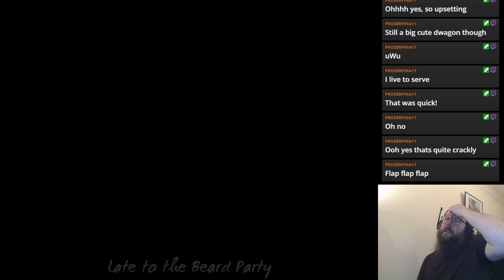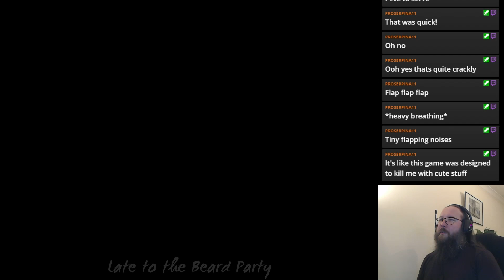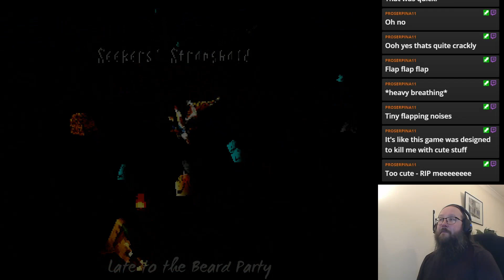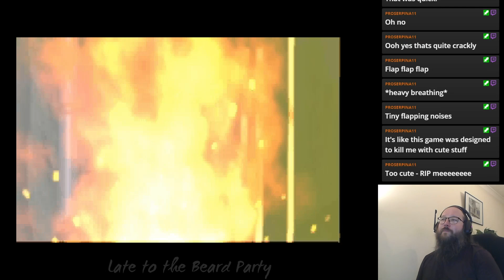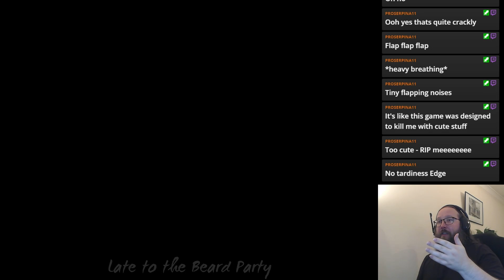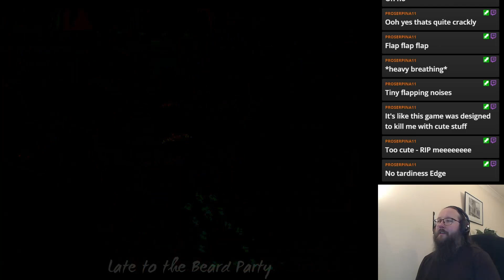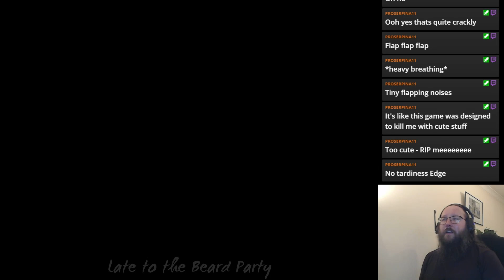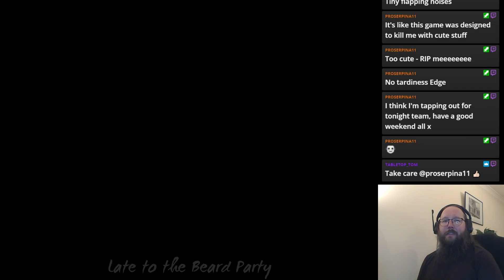Panzer Dragoon Saga - Saturn - Live Stream 8th September 2023 - Part 14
This game ranks as one of my all-time favourites, while far from perfect with a lot of issues when you dig into it, it still stands as a game wildly unlike anything the mainstream market produced back then or even produces today!

[US Store]
[UK Store]